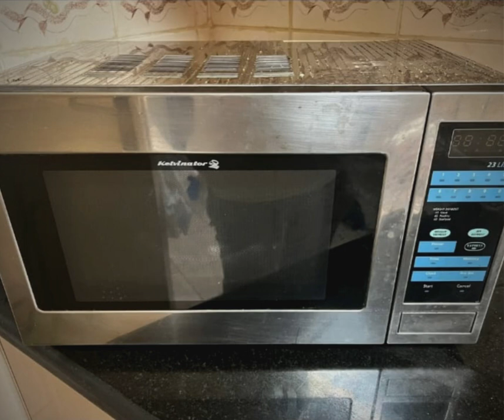Microwave Oven from Kelvinator / used furniture / affordable furniture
Microwave Oven from Kelvinator
✔️AED 300.00
✔️Stainless Steel Body Digital Buttons
✔️Used for 1 Years
✔️Best Quality and Best Condition always
✔️from Thahani Furniture.
Visit Thahani Today!